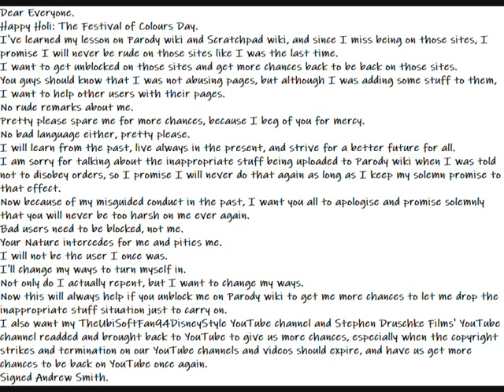My Happy Holi: The Festival of Colours Day Message Video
Here is my Happy Holi: The Festival of Colours Day Message Video to Everyone.
Dear Everyone.
Happy Holi: The Festival of Colours Day.
I've learned my lesson on Parody wiki and Scratchpad wiki, and since I miss being on those sites, I promise I will never be rude on those sites like I was the last time.
I want to get unblocked on those sites and get more chances back to be back on those sites.
You guys should know that I was not abusing pages, but although I was adding some stuff to them, I want to help other users with their pages.
Pretty please spare me for more chances, because I beg of you for mercy.
No bad language either, pretty please.
I will learn from the past, live always in the present, and strive for a better future for all.
I am sorry for talking about the inappropriate stuff being uploaded to Parody wiki when I was told not to disobey orders, so I promise I will never do that again as long as I keep my solemn promise to that effect.
Now because of my misguided conduct in the past, I want you all to apologise and promise solemnly that you will never be too harsh on me ever again.
Bad users need to be blocked, not me.
Your Nature intercedes for me and pities me.
I will not be the user I once was.
I'll change my ways to turn myself in.
Not only do I actually repent, but I want to change my ways.
Now this will always help if you unblock me on Parody wiki to get me more chances to let me drop the inappropriate stuff situation just to carry on.
I also want my TheUbiSoftFan94DisneyStyle YouTube channel and Stephen Druschke Films' YouTube channel readded and brought back to YouTube to give us more chances, especially when the copyright strikes and termination on our YouTube channels and videos should expire, and have us get more chances to be back on YouTube once again.
MovieClips